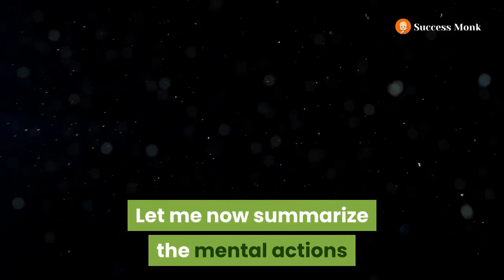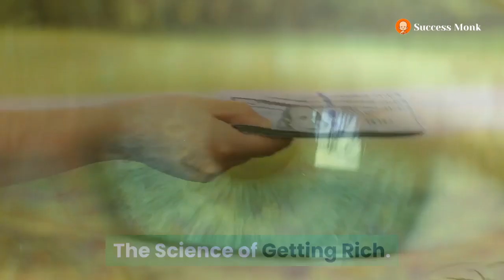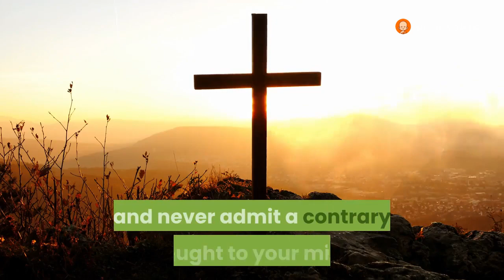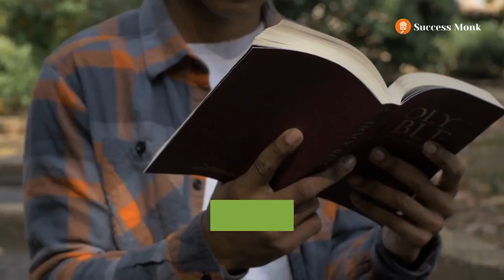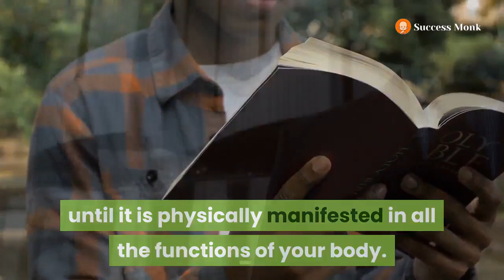The Science of Being Well: CHAPTER VIII. SUMMARY OF THE MENTAL ACTION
Let me now summarize the mental actions and attitudes necessary to the practice of the Science of Being Well: first, you believe that there is a Thinking Substance, from which all things are made, and which, in its original state, permeates, penetrates, and fills the interspaces of the universe. This Substance is the Life of All, and is seeking to express more life in all. It is the Principle of Life of the universe, and the Principle of Health in man.